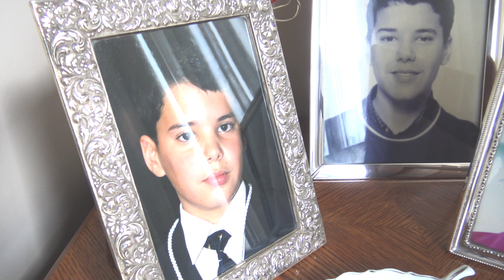Belén & José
Belén & José Triler